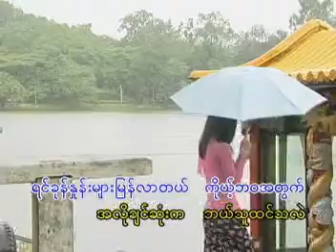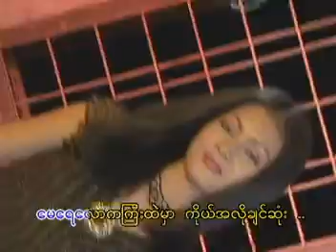A Lo At Sone - Htun Htun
We would like to share our music video from Myanmar (Formerly known as Burma) to all our fellow

friends.

We bought all these original contents to support our artists back in our country, So, if you like

some of their video or music, We strongly suggest you to buy original materials to support

artists from our country.